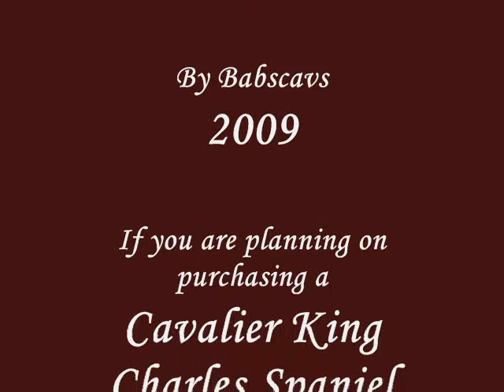Babscavs Cavalier King Charles Spaniels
This video is for entertainment and interest purposes only.